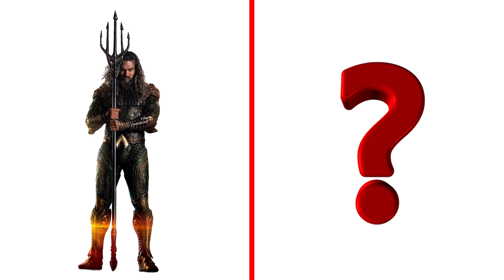SUPERHEROES but WILD RHINOS!! 💥 BEST Characters (Marvel & DC)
Hello friends! Join the best SUPERHEROES as they transform into WILD RHINO in this exciting video! Watch as the Hulk, Superman, Spider-Man, Captain America, Iron Man, Aquaman, Venom, Batman, Thor and the rest of the Marvel team become the WILD RAINFUL RHINO and combine the powers of two powerful superheroes to save the universe and win! Epic battles, stunning graphics and beloved characters we all know and love! This movie is a must see for all Marvel and DC fans!

안녕하세요 친구! 이 흥미진진한 영상에서 최고의 슈퍼히어로들이 야생 코뿔소로 변신하는 모습을 지켜보세요! Hulk, Superman, Spider-Man, Captain America, Iron Man, Aquaman, Venom, Batman, Thor 및 나머지 Marvel 팀이 WILD RAIN RHINO가 되어 두 명의 강력한 슈퍼 히어로의 힘을 결합하여 우주를 구하고 승리하는 모습을 지켜보세요. ! 우리 모두가 알고 사랑하는 장대한 전투, 멋진 그래픽, 사랑받는 캐릭터! 마블과 DC 팬이라면 꼭 봐야할 영화입니다!